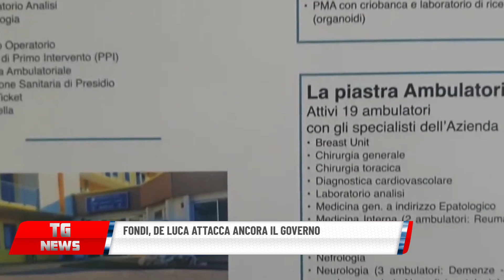FONDI, DE LUCA ATTACCA ANCORA IL GOVERNO